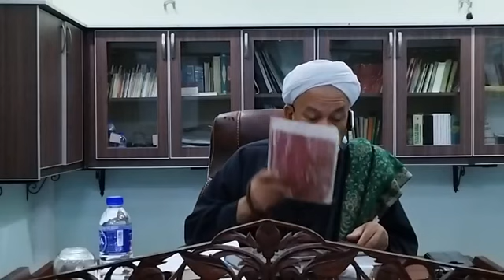[TASAWWUF] KULIAH MAGHRIB (16.09.2023)